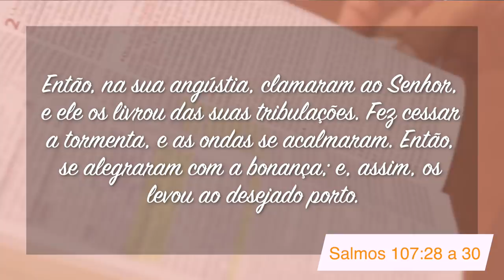Um Deus que nos Livra e nos Acalma com o Pr. Elias Brenha | Minutos de Esperança